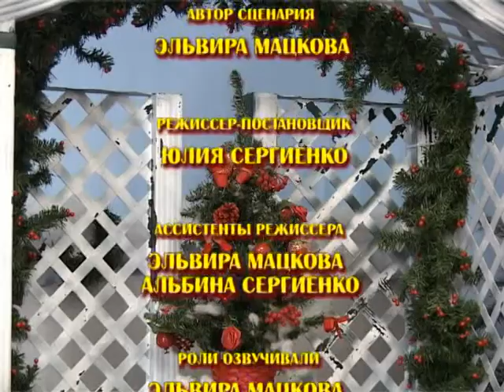християнський мультфільм "Два сини" - Елiне Подвiр'ячко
християнський мультфільм Елiне Подвiр'ячко

Элин Дворик на украинском языке
Ella's Backyard in Ukrainian language